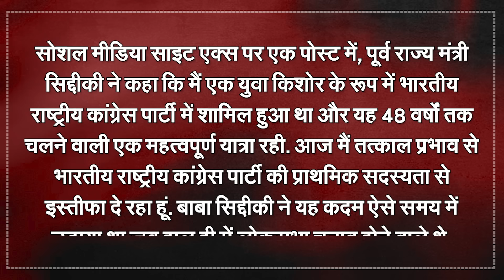Big Blow To Congress Before Maharashtra Elections! Will Zeeshan Siddiqui Join Ajit Pawar's NCP?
Congress may face another big setback before the assembly elections in Maharashtra. MLA Jishan Siddiqui may rebel. He may join Ajit Pawar's Nationalist Congress Party (NCP) today. His father Baba Siddiqui has already left the Congress and supported Ajit Pawar. Posters of Jishan Siddiqui were also seen in Ajit Pawar's Jan Samman Yatra being held in Mumbai today. However, Congress has not yet expelled him from the party. But some action can be taken today